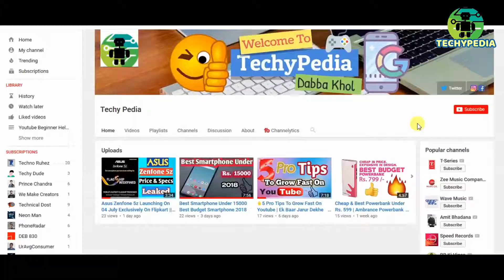What is Whatsapp Gold Virus || Ye Kitna Khatarnak hai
Hey Dost.
Aaj ke is video me mai aaplogo ko batane wala ki whatsapp gold virus kya hai and mai aaplogo ko whatsapp gold virus ke bare me sabkuchh batane wala hu. Like What is whatsapp gold? What Is Whatsapp Gold Virus?